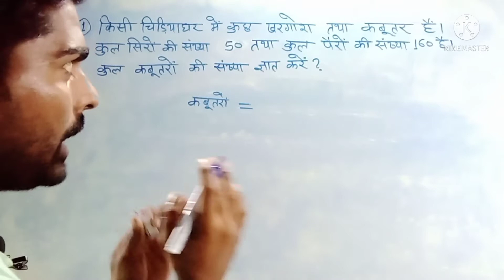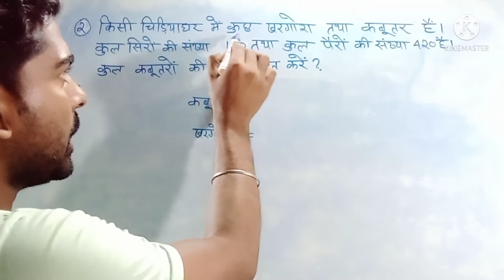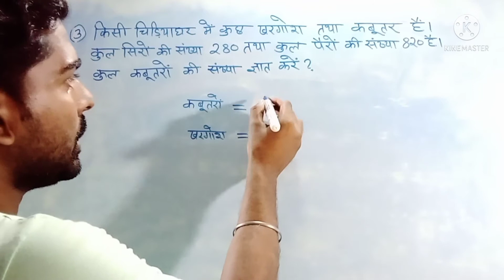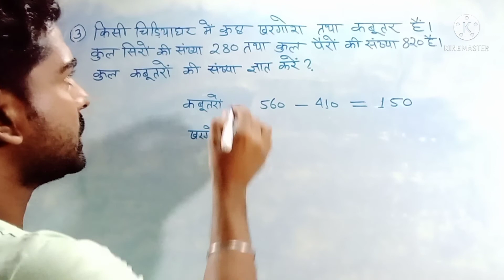सिर और पैर वाले सवाल|maths trick in hindi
हेलो दोस्तों हमारे यूट्यूब चैनल मैथ्स महान(maths mahan) में आपका स्वागत है। आज हम आपको इस वीडियो में कबूतर और खरगोश के सिरों के बारे में बताएंगे यानी आप कैसे कबूतर और खरगोश की संख्या निकाल सकते हैं।
मात्र एक ट्रिक से।
 तो चलिए दोस्तों शुरू करते हैं।
by:- surendra sir
maths mahan
thanks.